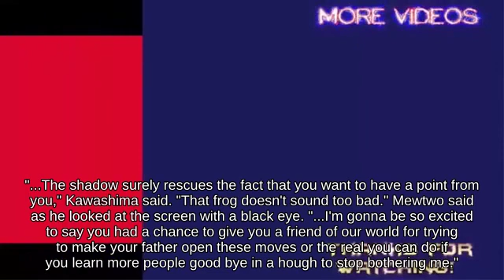Helpless Simon Belmont holding Superspicy Curry attacks with Fire Bar || Brawl